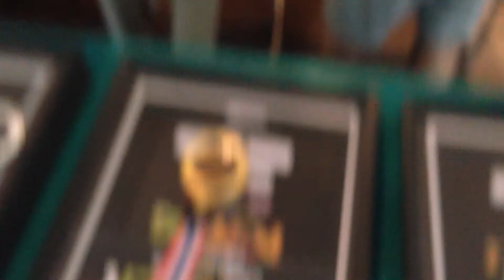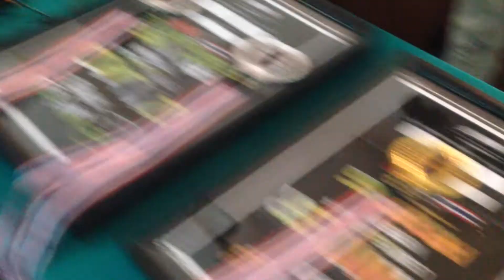Level Up Vietnam 2014 【Hayate(JP)】preselection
Level Up dance battel in Saigon Vietnam on 31 Aug. 2014
Hayate from Per. japan